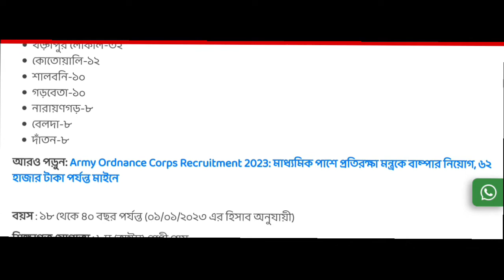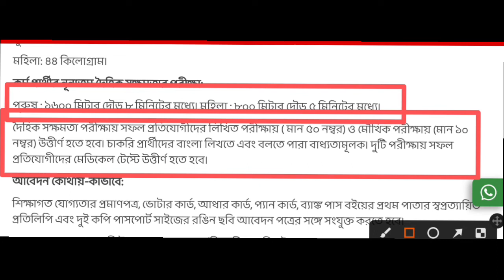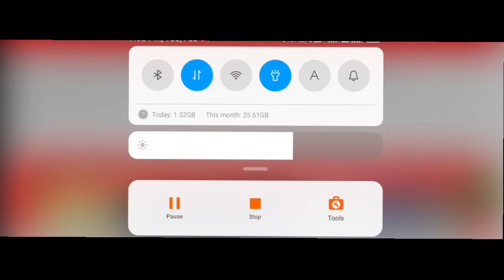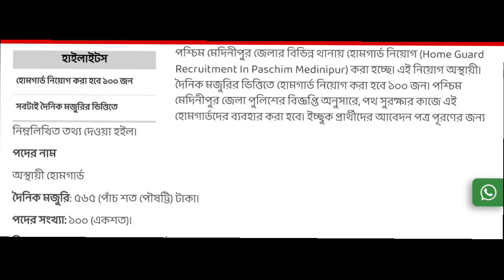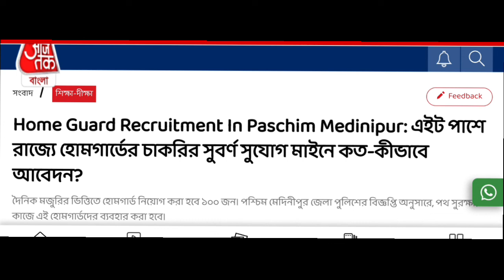এইট পাশে রাজ্যে হোমগার্ডের চাকরির সুবর্ণ সুযোগ মাইনে কত-কীভাবে আবেদন করবেন।last date কবে.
এইট পাশে রাজ্যে হোমগার্ডের চাকরির সুবর্ণ সুযোগ মাইনে কত-কীভাবে আবেদন করবেন।last date কবে. Sarkari chakri. সরকারি চাকরি. Govarment job. Eight pase chakri. অষ্টম শ্রেণির যোগ্যতা চাকরি. Sarkari chakri. Sarkari job 3023